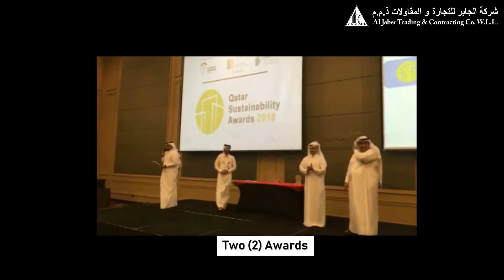How JTC was recognized for “Best Corporate Sustainability Initiative in 2018” in Qatar?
How Al Jaber Trading and Contracting was recognized for “Best Corporate Sustainability Initiative in 2018” in Qatar?
كيف منحت الجابر للتجارة والمقاولات جائزة "أفضل مبادرة استدامة للشركات في عام ٢٠١٨" على مستوى قطر؟